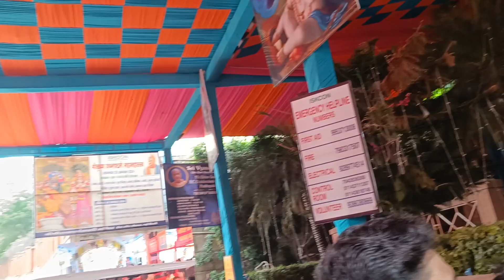Krishna janmashtami iskon temple || new vlog